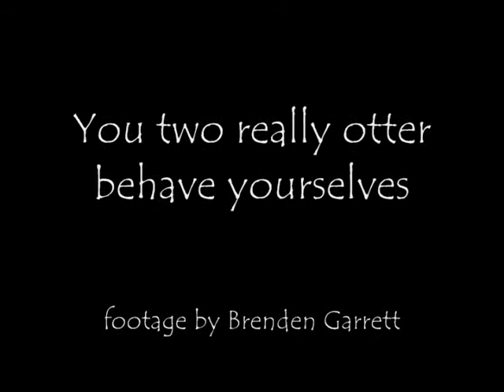you otter behave yourselves